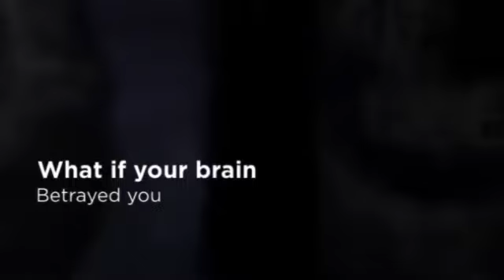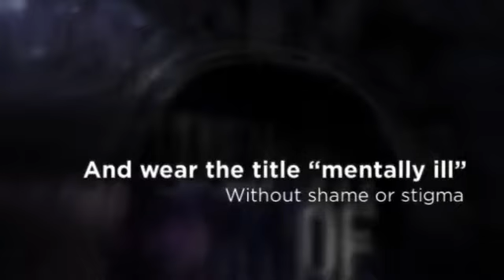Depth of Echoes Podcast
Mental Illness podcast from the semi depressed and anxious wife of a man with Schizoaffective disorder (schizophrenia + BiPolar 2)